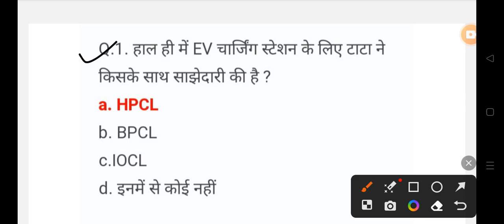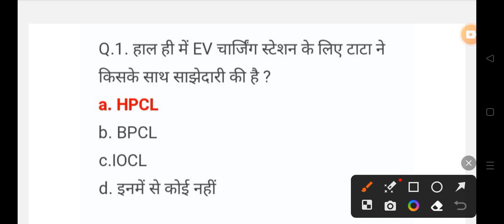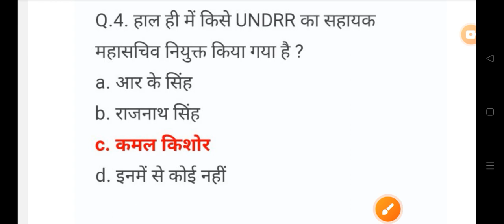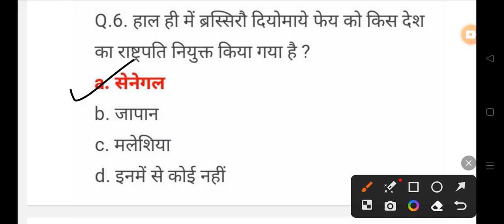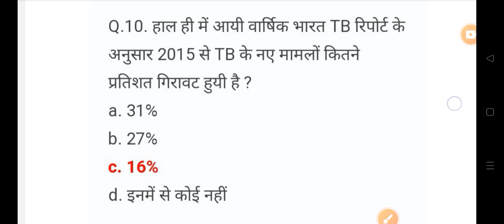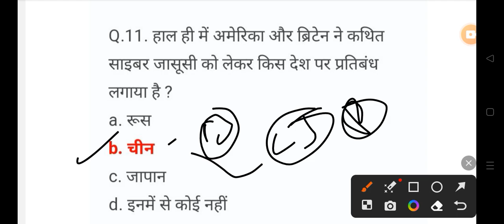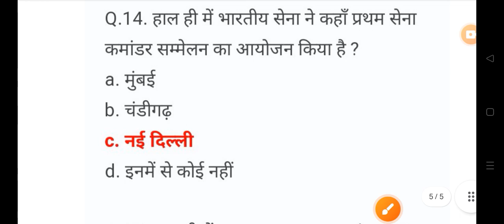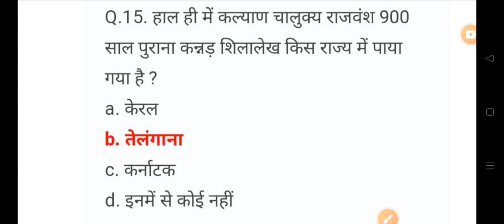31 March Daily Current Affairs 2024 All Govt Exam SSC PSC RAILWAY UPSC POLICE 👇👇shots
31 March Daily Current Affairs 2024 All Govt Exam SSC PSC RAILWAY UPSC POLICE 👇👇shots
PDF download kare teligram se ⬇️👇